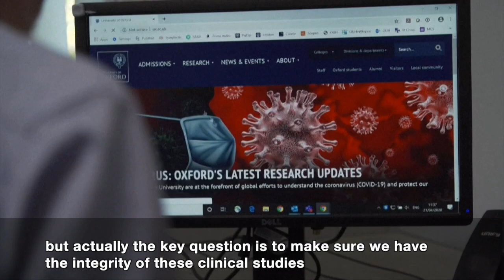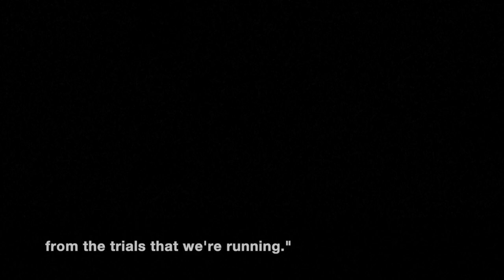Oxford University launches human trials to test COVID 19 vaccine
Oxford University is starting human clinical trials for a vaccine against the new coronavirus, with the ambitious hope of making it available to the public this year. In its first phase, half of 1,112 volunteers will receive the potential vaccine against COVID-19, the other half a control vaccine to test its safety and efficacy. The volunteers are aged between 18 and 55, are in good health, have not tested positive for COVID-19 and are not pregnant or breastfeeding. Video by AFP (AC)